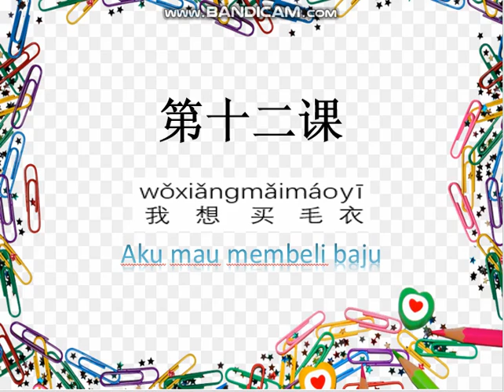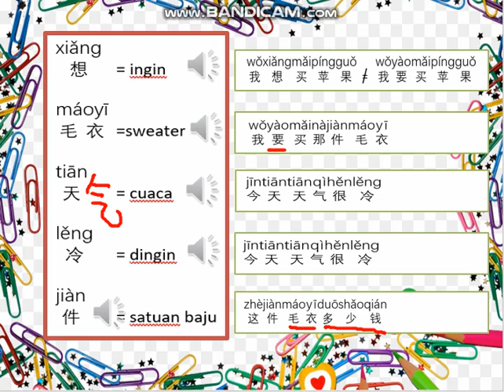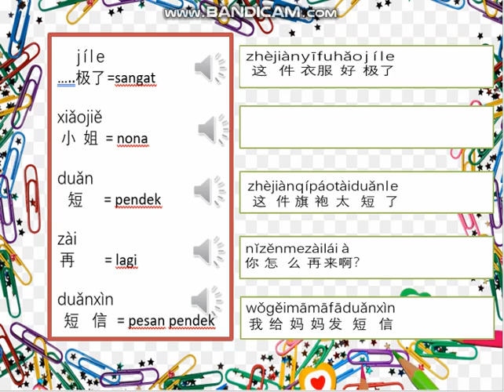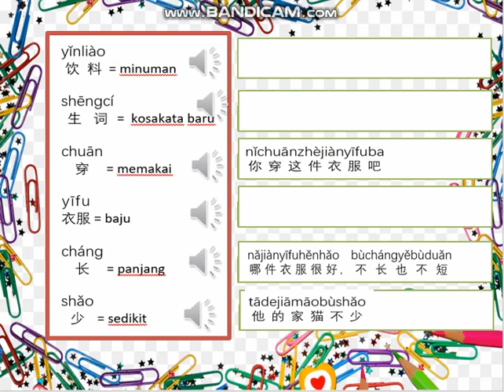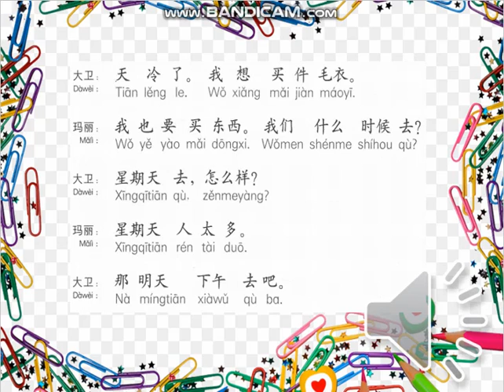Bahasa Mandarin Dasar Bab 12